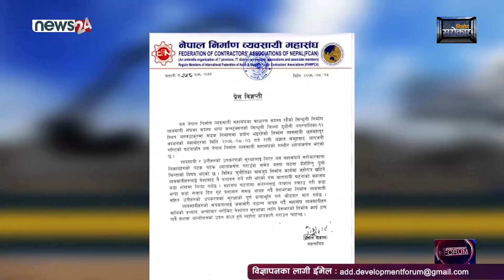Nirman Sarokar || निर्माण उपकरण माथी अज्ञात समूहले गरको आगजनी प्रती निर्माण व्यवसायी महासंघको आपत्ति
DF_Episode_1503_NS
Nirman Sarokar is one and only TV Show on construction sector. This program is broadcasting Monday through News 24 (9:30Pm &Tuesday 3:30am)

This program produced by ICID Pvt. Ltd. coordination with FCAN